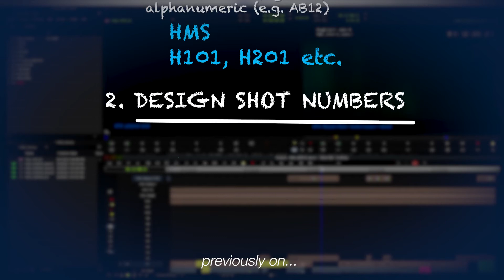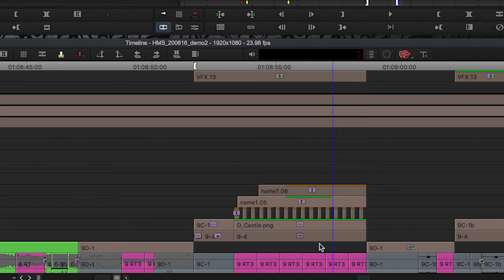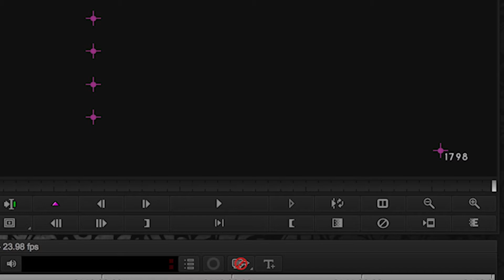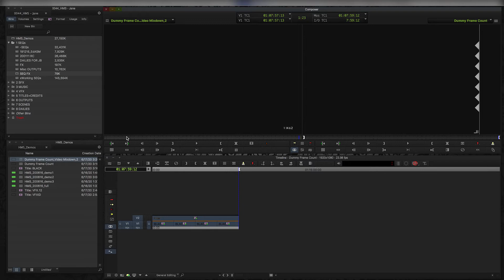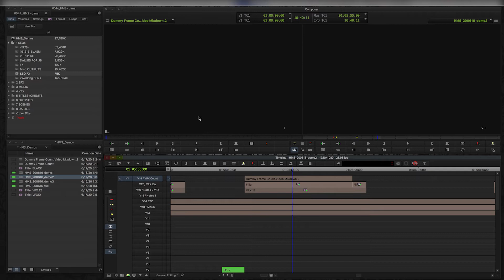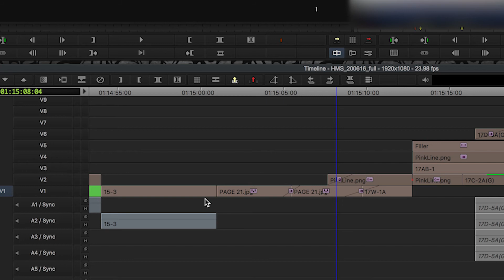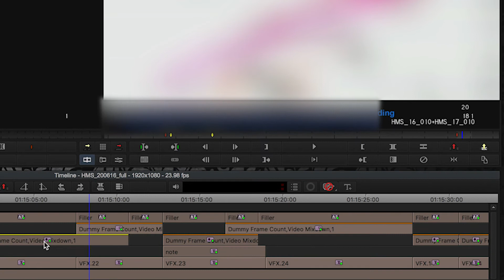Managing VFX Workflows in Editorial (Part 3/5) - Adding a VFX Frame Count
I'm doing this video series as I work on a short film, I'm not sure how many parts there will be when I'm finished.
MANAGING VFX WORKFLOWS IN EDITORIAL
Part 3:  Adding a VFX Frame Count

Learn tips and tricks for creating a reliable frame count for VFX shots, using the timecode generator tool, title tool, and video mixdowns. Place the frame count on the timeline to help your VFX vendors track shot lengths.

Software used:
Avid Media Composer